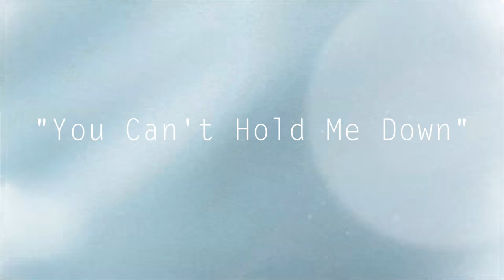You Can't Hold Me Down - R.P.L. (TRAILER) Album Intercession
This is the behind the scene/trailer of my Hit song "Can't Hold ME Down by RPL". I have been working very hard to put this project out, and it's finally coming to an end. I hope you enjoy this sneak peek. A Special Thanks to God who made this possible, Celebration Church Dance Academy, My Wife and my Pastors and the one and only productions "ROCKDREAMS" manage by Rockelly.